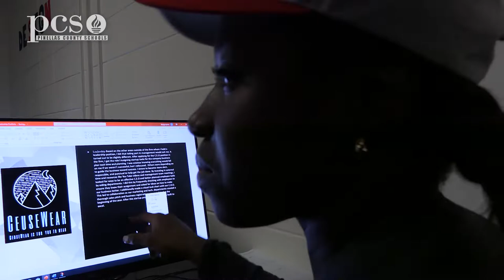2022 PCS Senior Spotlight Iyanna George Clearwater High School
Meet Iyanna George, a graduating senior from Clearwater High School.